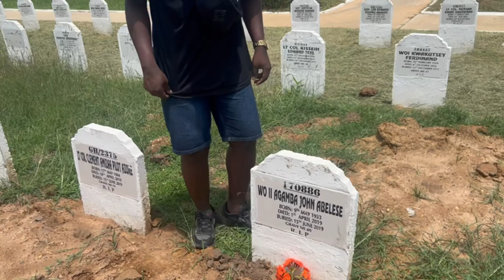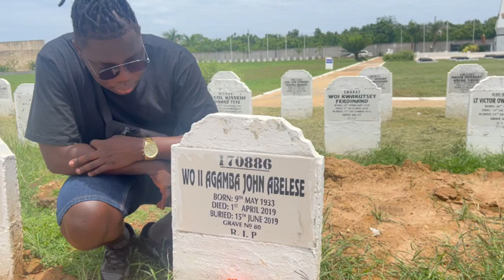Visiting Dads grave after 5 years ❤️❤️❤️❤️❤️❤️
I had the chance to go visit my dads grave cos when he died l wasn’t in town and since l returned l have always wanted to know where he was laid to rest and finally l got the chance to see … l am glad wherever he is … he is happy am back to say hello to him… continue to protect me and my siblings .. Continue to rest in peace 🙏🏻🙏🏻🙏🏻🙏🏻🤞